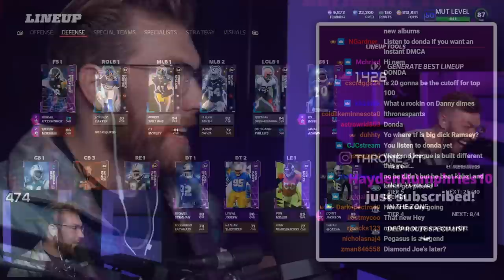Throne's first Weekend League of Madden 22... (Games 1-5)